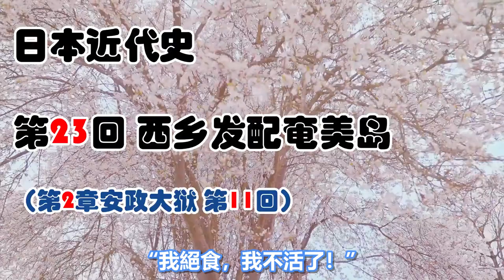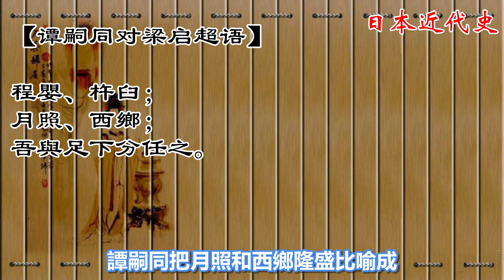明治維新|安政大獄（11）西鄉發配奄美島（#23）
✅ 日本近代史之明治維新
第2章 安政大獄
第11回 西鄉發配奄美島

遭陷害流放僻地，留火種月照投河。
為避難發配奄美，殖民地人間地獄。

00:00 - 片頭 Intro
00:16 - 發配日向
04:41 - 投河效忠
07:50 - 發配奄美
11:57 - 人間地獄
16:52 - 尾聲

✅ 日本近代史名詞注釋
公家：天皇周圍的朝廷文官的統稱，世襲貴族，沒有行政實權。
五攝家：藤原後裔的五家最高公卿，近衛、一條、九條、鷹司、二條。
關白：朝廷文官的最高位，沒有行政實權。
攝政：未成年天皇的代理執政官，朝廷文官沒有行政實權。
公武合體：明治天皇提出的公家和武家合為一體，解救國難的設想。

幕府：明治維新前日本最高執政機關，最高掌權人為幕府將軍。
武家：武士的統稱，官位在文官之下，但擁有行政、外交實權。
奉行：取自“奉命而行”，日本封建社會的高級官僚。
大老：幕府臨時職位，位列老中之上，幕府將軍的職權代理人。
老中：幕府的最高執政官，設5個席位，最高位為首席老中。
老女：大奧女官。設有多名，官位相當於幕府老中。
御台：御台所的略稱，幕府大將軍的正室，大奧最高位。
大御台：幕府大將軍的生母。
御年寄：大奧老女的最高位。
薙刀：長柄大刀。日本武士家庭的女性慣用兵器。

避戰派：奉行避免戰爭、開國外交的綱領。
攘夷派：奉行驅逐洋夷、閉關自守的綱領。
親藩大名：德川家康後裔，共23家諸侯。
譜代大名：關原大戰協同德川家康打天下的145家諸侯。
外様大名：關原大戰後臣服於德川家康的98家諸侯。
御三家：水戶德川、尾張德川、紀伊德川。德川家康直系後裔。
御三卿：一橋德川、田安德川、清水德川。幕府將軍本家的分枝。
參勤交代：各路大名每兩年需要駐江戶奉公1年的制度。

名田：國家測量後登記等級造冊的農田，相對於未開墾的荒田。
大名：日本封建社會的諸侯，“大名田主”的略稱。
藩主：藩國的郡主、即大名。
家老：藩主任命的藩國最高執政官。
郡奉行：江戶時代的地方高級行政官員。

（江戶城）表：幕府將軍及官僚的辦公場所。
（江戶城）中奧：幕府將軍的私人起居場所。
（江戶城）大奧：幕府將軍女眷的生活場所，嚴禁男子進入。
（江戶城）本丸：狹義的江戶城。表、中奧、大奧的合稱。
（江戶城）二丸：環繞本丸，各路大名的江戶的官邸及富商居住地。

謹慎：軟禁在自己的府院中，府院內行動自由
蟄居：禁錮在自己府宅獨室中，可以和家人對話
幽閉：禁錮在自己府宅獨室中，禁止交談